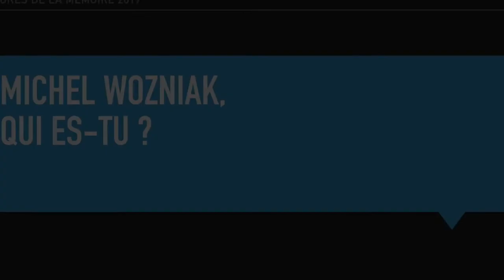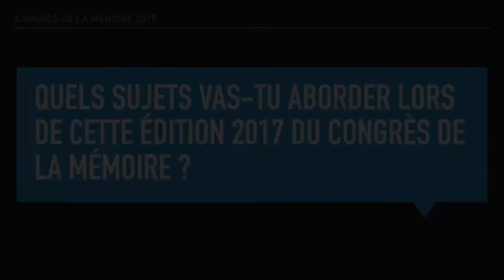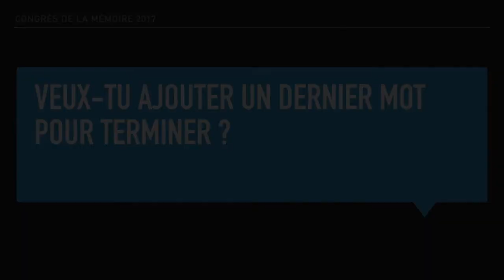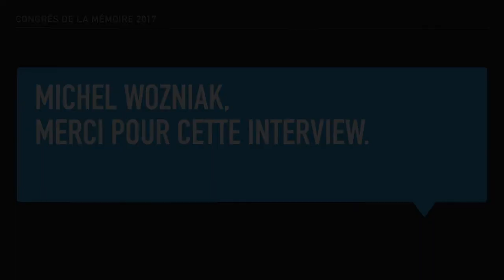Interview de Michel Wozniak, expert en stratégies mentales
Retrouvez Michel Wozniak, expert en stratégies mentales et les autres conférenciers du Congrès de la Mémoire les 7 et 8 octobre 2017 à Paris.